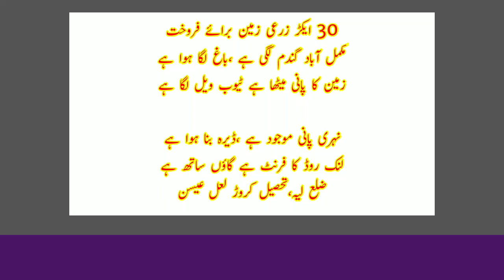land for sale in Pakistan|agriculture land for sale|zariye zameen|30 Acre |Layyah Kror LAL Eisan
in this video we are talking about 30 Acres Agriculture Land which is for sale in district Layyah tehsil Kror LAL eisan
link road front land
electricity available
land is alongside village
orange orchard
tube wells install in land
canal water also available
suitable for all types of crops
suitable for all types of farming like citrus, olive,dairy farming, cattle farming etc

all documents are clear registry intekal 👍
 Price: 12 Lakh per Acre

For contact and make a best deal what's app